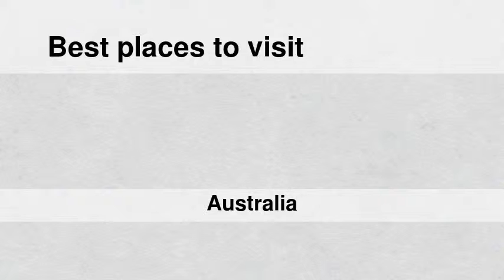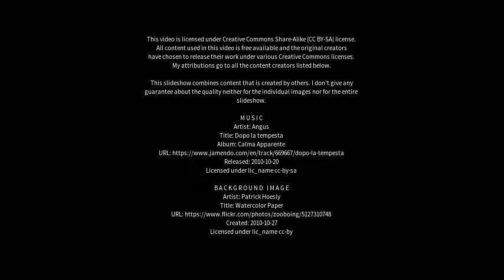Best places to visit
Best places to visit - Revesby (Australia) Best places to visit - Slideshows from all over the world - City trips, nature pictures, etc.